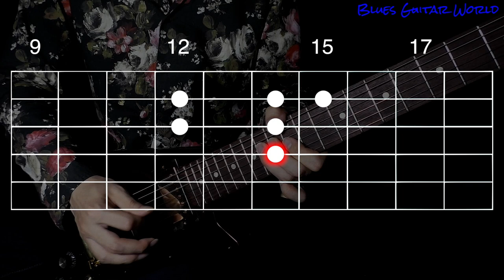[TAB & SLOW] Mick Taylor Blues Licks in E - Blues Guitar Lesson | #247